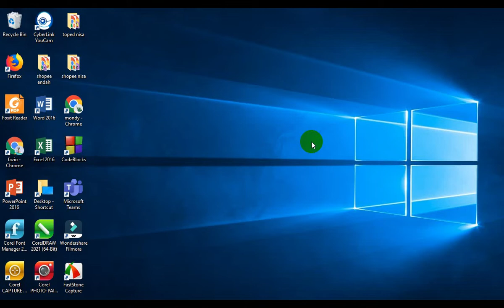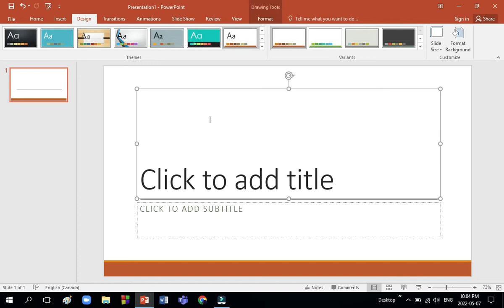Cara Mengganti Tema PowerPoint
Hallo semua….
Kembali lagi di chanel TV Daerah, Saya Elia Putri Kusumawardani kelas X-TKJ 1 akan membagikan cara mengganti tema pada PowerPoint.